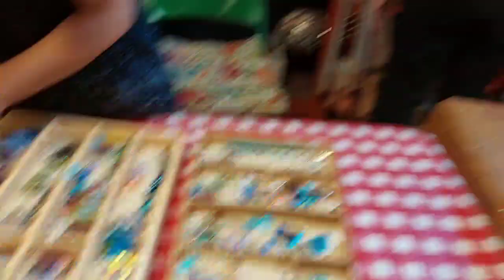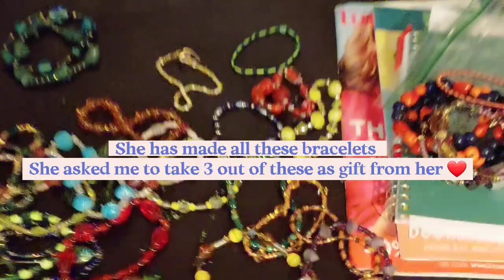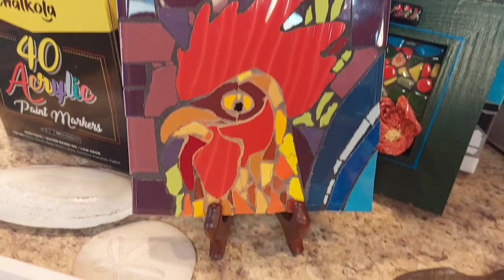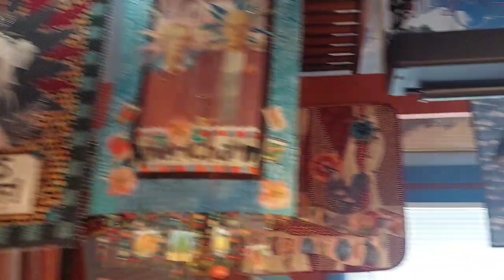Met with an amazing Artist from Spokane Washington USA